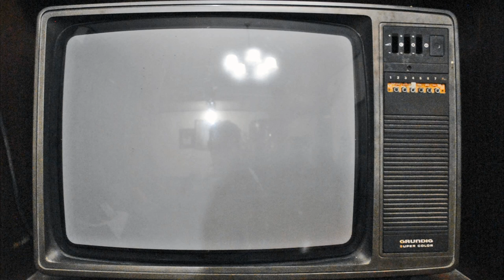BTLMD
tmr 6pm see yall 🎤